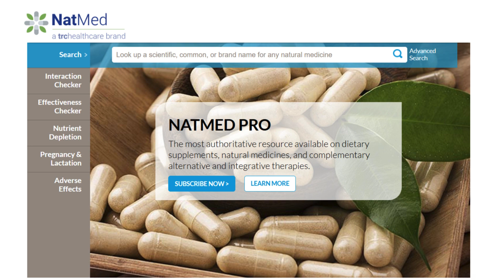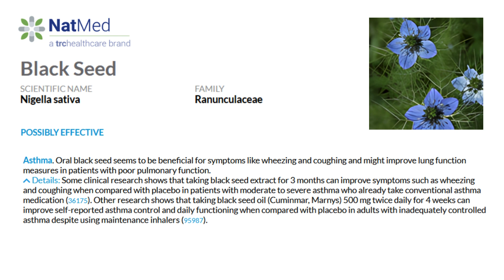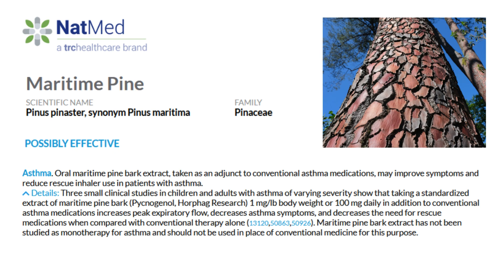3+ Natural Alternatives to Prednisone for Asthma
This content discusses natural alternatives to prednisone, a drug used for asthma that can have side effects. Watch out for the recommended supplement to counteract prednisone's negative effects on calcium, vitamin D, chromium, and magnesium levels.

Key Takeaways
1. Natural Alternatives to Prednisone: Dr. Megan discusses several natural substitutes for prednisone, including black seed oil, magnesium (especially magnesium glycinate), and maritime pine bark extract, which may help manage asthma symptoms and inflammation.
2. Black Seed Oil: This oil is noted as a possibly effective option for preventing asthma flares, although it has a strong smell.
3. Magnesium: Magnesium is crucial for over 300 biochemical reactions in the body. Magnesium glycinate is highlighted for its calming effects and potential benefits for asthma.
4. Maritime Pine Bark Extract: This extract is mentioned as another natural alternative with potential benefits for asthma management.
5. Nutranize Zone Supplement: Dr. Megan recommends Nutranize Zone to counteract the negative effects of prednisone on calcium, vitamin D, chromium, and magnesium levels. It includes magnesium glycinate for added support, and more information can be found at nutrienize.com.

Write me!
Dr. Megan